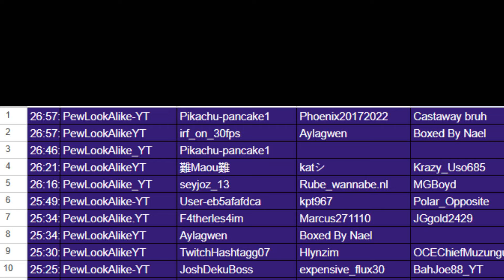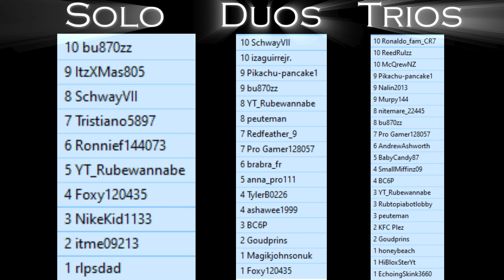The Battle For The World First Sub 27:00 Alive AFK in a Fortnite Match Tournament by PewLookAlike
👉 Current Speedrun high score list.

Name                             Server
PewLookAlike_YT      NA-WEST
PewLookAlike-YT       NA-EAST
PewLookAlike.YT       EUROPE
PewLookAlikeYT        OCEANIA

AFK Hige Score List Longest AFK Alive in Fortnite Comment on my Video let me know you have posted a video of you being AFK. Your team is allowed to move you, but the timer stops when you get a victory Royale or when you die.